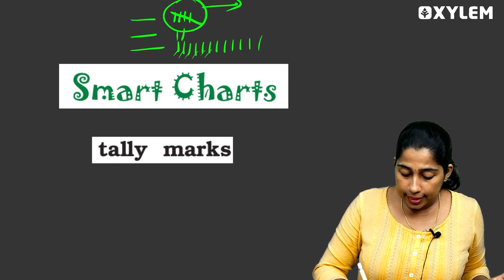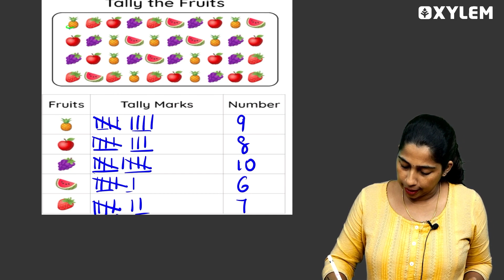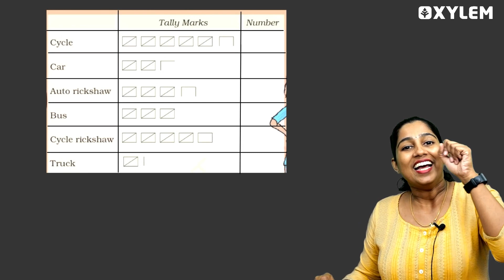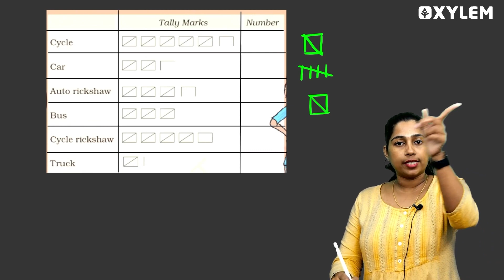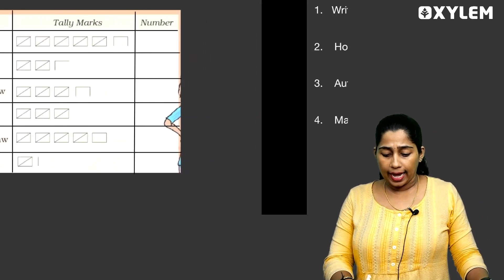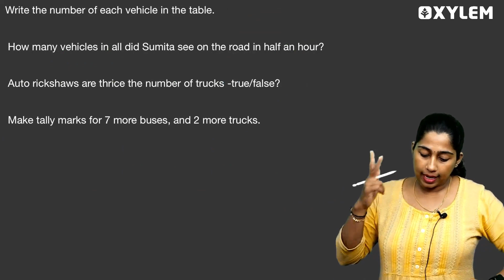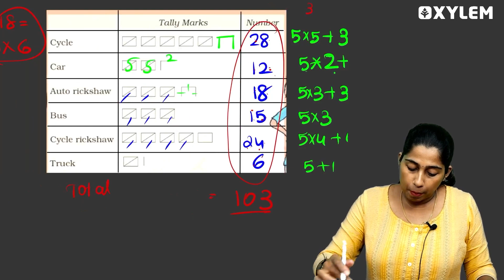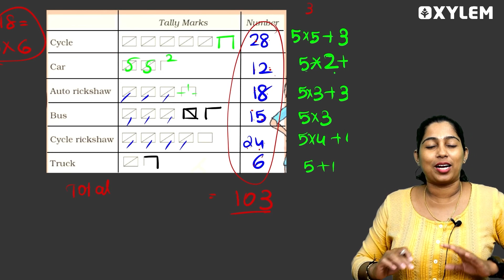Class 5 CBSE Maths | Smart Charts - What Is Tally Marks? | Xylem Class 5 CBSE